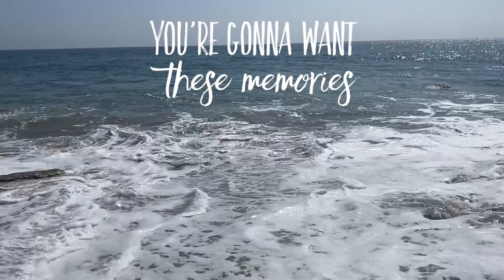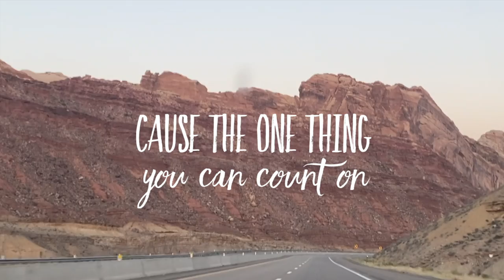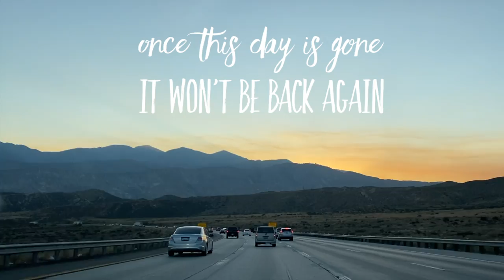Teea Goans - Enjoy The View (Goans/Brown 2020) (Official Lyric Video)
I KNOW PATIENCE ISN’T EASY
WHEN YOU’RE CHASING DOWN A DREAM
ALL CAUGHT UP IN THE FUTURE
BUT IT’S NEVER WHAT IT SEEMS
WHEN YOU’RE LIVING FOR TOMORROW SOMETIMES IT’S HARD TO SEE
LIFE’S HAPPENING ALL AROUND YOU YOU’RE GONNA WANT THESE MEMORIES

SLOW DOWN, TAKE A LOOK AROUND
ONCE THIS DAY IS GONE IT WON’T BE BACK AGAIN
LOOK UP TAKE LIFE IN
THE JOURNEY’S SO MUCH MORE THAN JUST THE END
DON’T MISS THE GOOD STUFF WHILE YOUR PASSING THROUGH

FIND THE BEAUTY IN A SUNSET
PLAY THE GAMES, SING THE SONGS
DON’T BE AFRAID TO SAY I’M SORRY YOU WERE RIGHT AND I WAS WRONG
CAUSE THE ONE THING YOU CAN COUNT ON IS NOTHING STAYS THE SAME
YOU GOTTA SOAK UP EVERY MOMENT BEFORE IT SLIPS AWAY

REPEAT CHORUS/SOLO/REPEAT CHORUS

TEEA GOANS/JIM “MOOSE” BROWN 10/22/2020